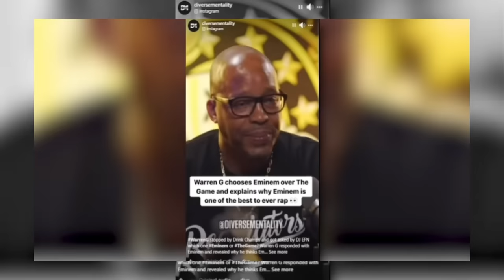MY 1ST LISTEN TO BAD MEETS EVIL, I WAS TRASH!